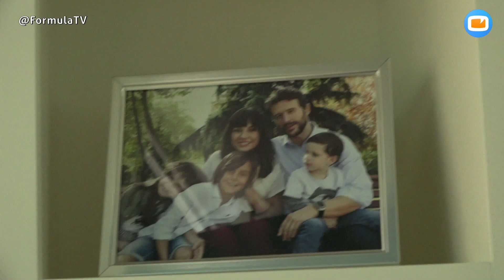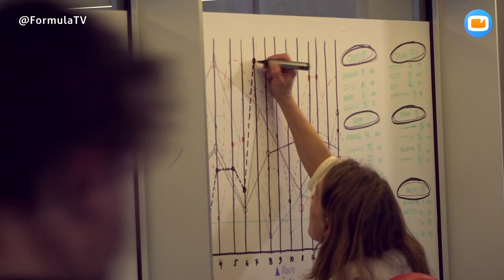MAKING OF: Visitamos el rodaje de SUPERNORMAL, la serie de Movistar+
Nos colamos en una jornada de grabación en el plató de 'Supernormal', la nueva serie protagonizada por Miren Ibarguren, Diego Martín y Gracia Olaya que sacarán las cargadas de todos los espectadores de Movistar+